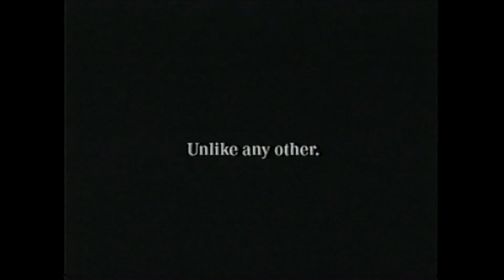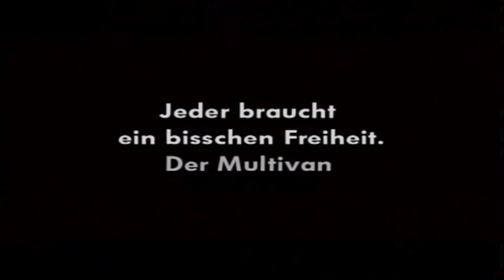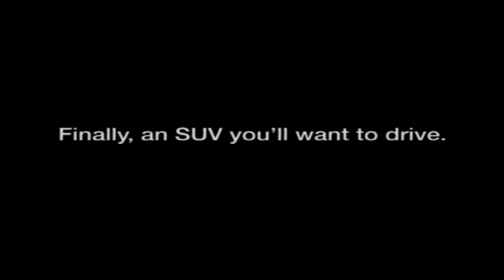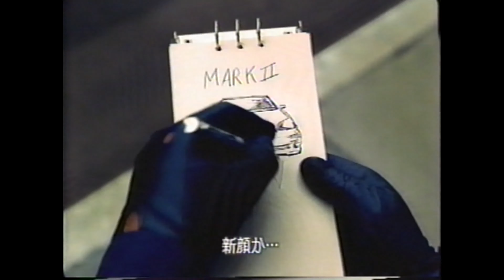End to End Auto Commercials